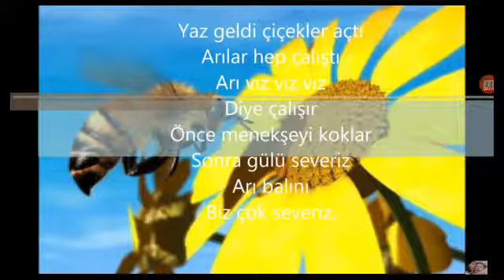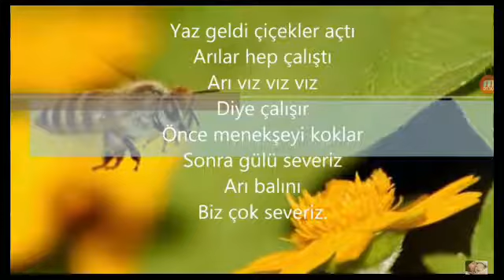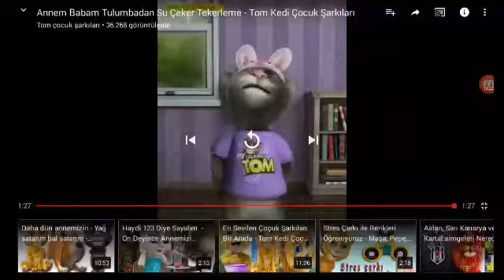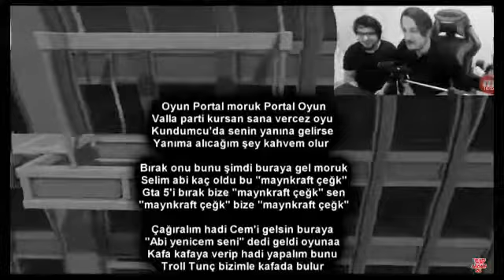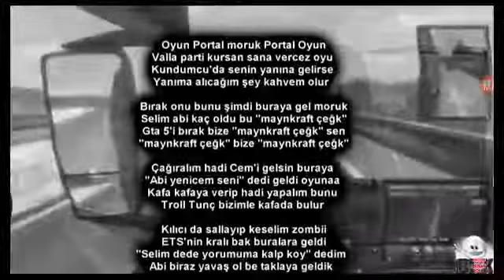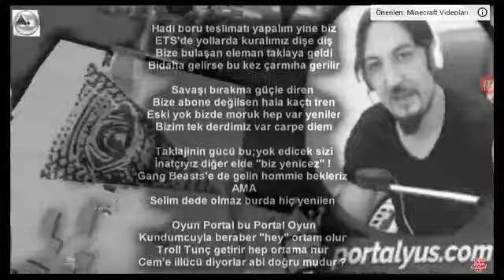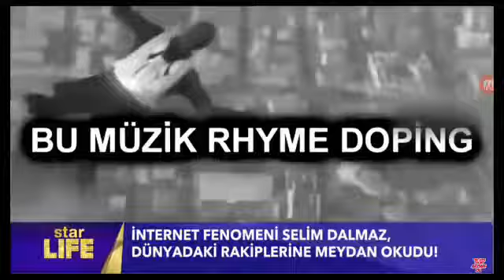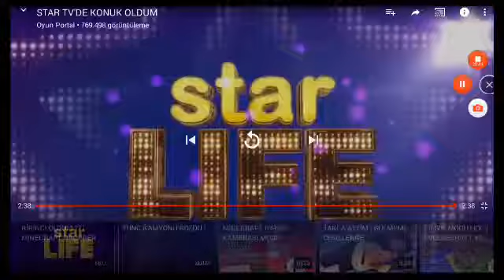................... açıklamaya bak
Ha ha ha izle ve gör :)